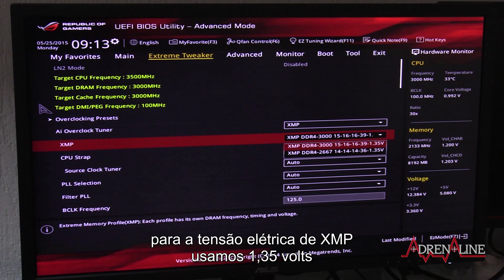A evolução das memórias RAM e a transição do DDR4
Continuando a série de entrevistas direto da sede da HyperX, em Fountain View na Califórnia, e agora é a vez de ouvir um pouco sobre a tecnologia de memórias RAM. Falamos com Jean-Baptiste Gerard, aka 'Marmott', overclock de renome internacional e membro da equipe HyperX como Gerente Técnico da divisão de DRAM. Conversamos com Gerard sobre a nova tecnologia DR4, seus recursos e detalhes da transição do DDR3 para o DDR4 em plataformas como o Skylake.

Entrevista: O futuro dos SSDs: novos formatos, novas conexões e até mesmo SSDs mais lentos